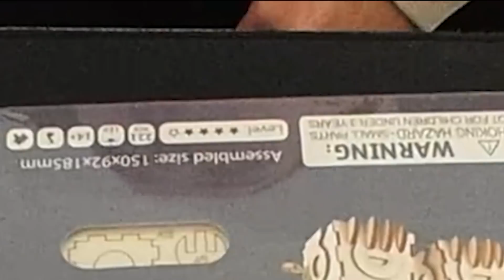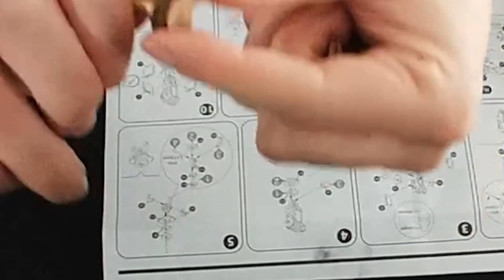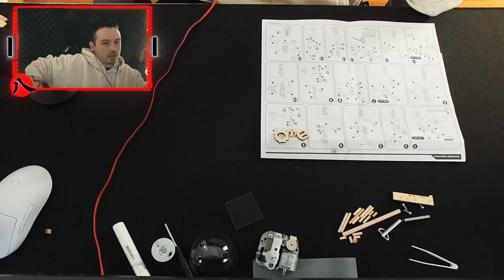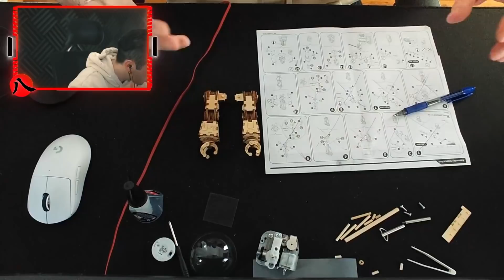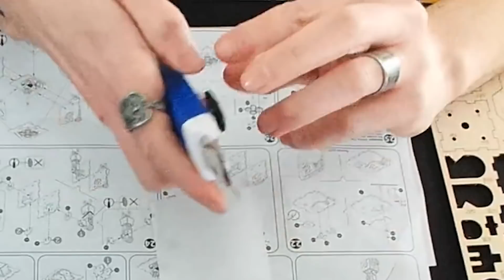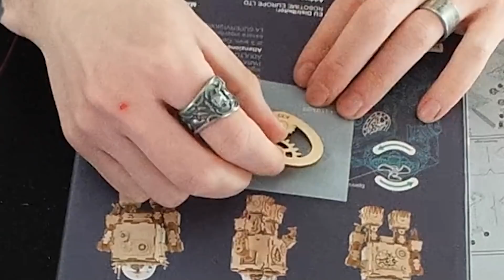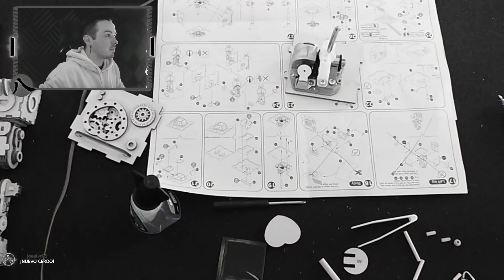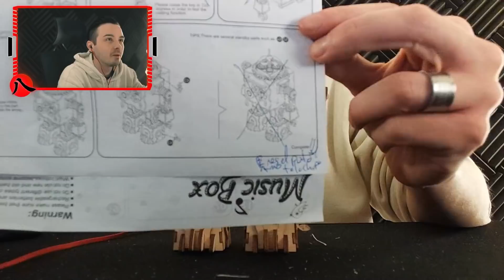¡HOMBRE MADURO MONTA UN ROBOT CON MUSICA EN TAN SOLO 9 HORAS!